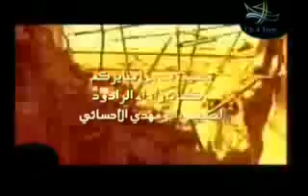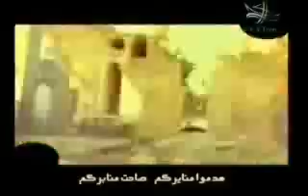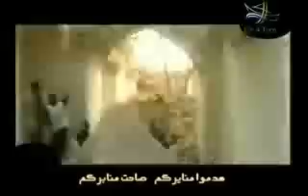Hidmaw Manayirkum - Abu Mahdi Al-Ahsaee - هدموا منايركم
Hidmaw Manayirkum - An Islamic Elegy / Latmiyah / Nauha by Abu Mahdi Al-Ahsaee commemorating the anniversary of demolishing Imam Ali Al-Hadi (AS) and Imam Al-Hassan Al-Askari (AS) shrines in Samarra, Iraq - هدموا منايركم - لطمية حسينية للرادود الحسيني ابو مهدي الاحسائي في ذكرى هدم قبة الامام علي الهادي والامام الحسن العسكري عليهم السلام في سامراء في العراق